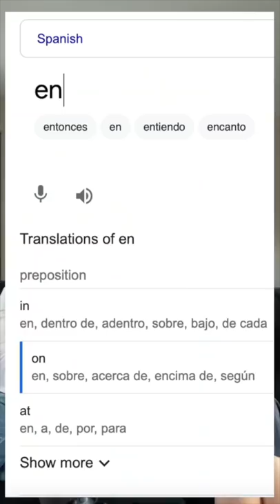IN, ON y AT con Rommel Pacheco